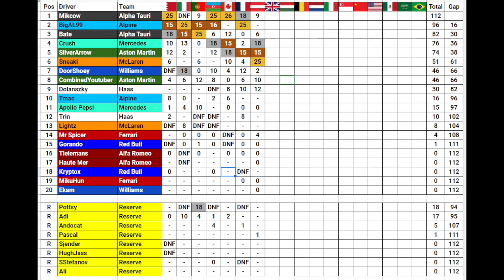ACRL - Season 4 Round 7: Austria (Spins and battles everywhere)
Round 7 of ACRL Season 4 is held at the Red Bull Ring in Spielberg, Austria!
After having a top 5 being taken away due to a disconnection last time in France, we have intense battles to try and get a top 5 finish for the first time since Portugal.

Leagues I am racing in:
Banter Racing League (BRL) - Shut down since 9th June 2021
Misfits Racing League (MRL) Americas Division